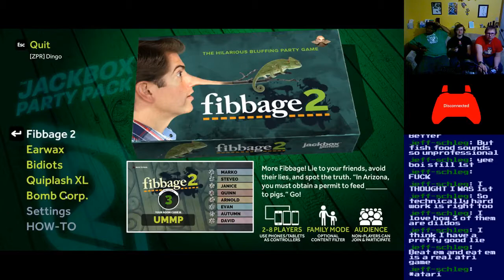Basement Quality - Trivia Murder Party 04-22-2018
04/22/2018 - Lying to Our Friends

Pat, Taha, Nathan, Anna, Danny, Sarah, and Archdeacon-Jeff-Schleg
remember the Captain Planet Theme

You miss 100% of the photosynthesis you don't. do